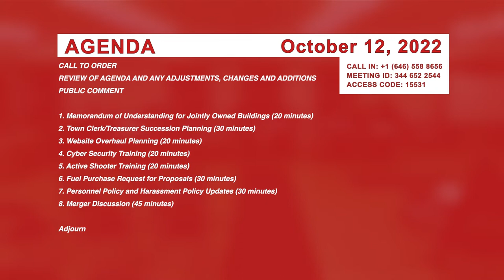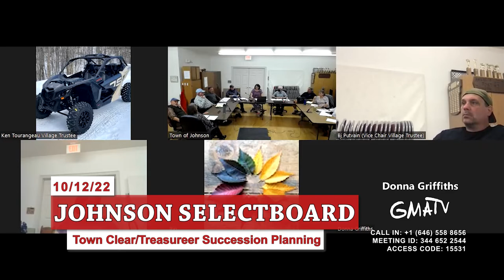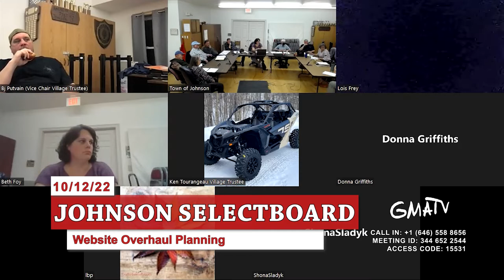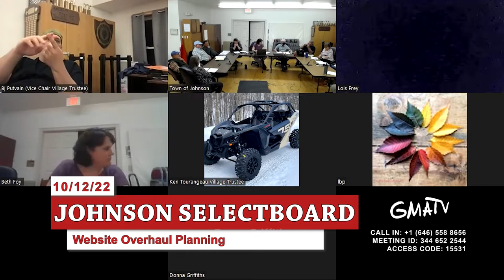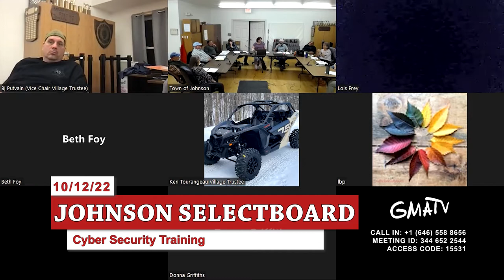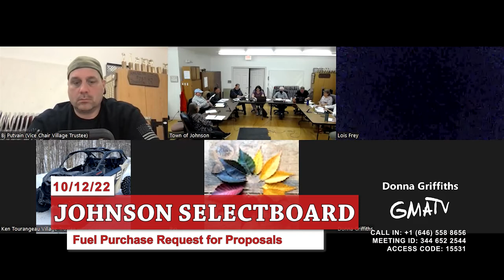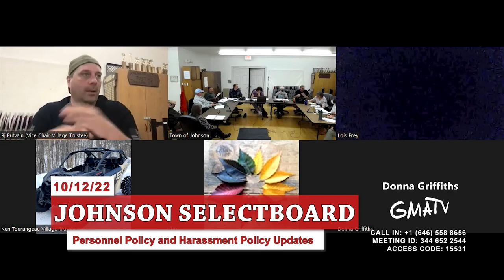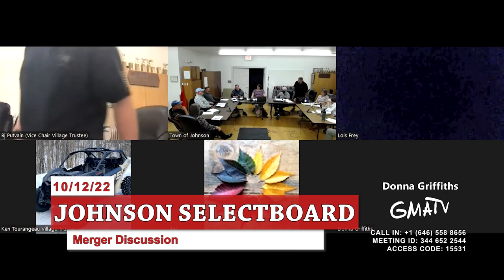Johnson Joint Board Meeting 10/12/22